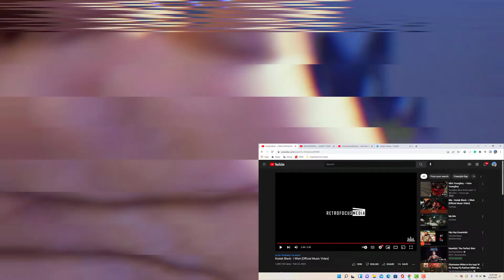KODAK HAS BEEN FLOATING!! Kodak Black - I Wish [Official Music Video] Reaction!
Reacting to Kodak Black - I Wish [Official Music Video]